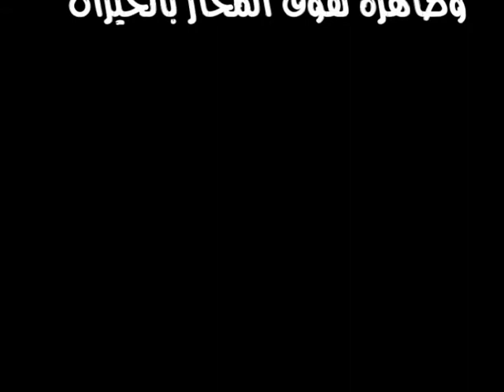تقرير قناة الوطن حول ظاهرة نفوق المحار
قناة الوطن الكويتية